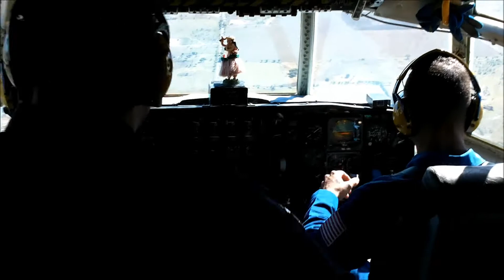Fat Albert Demo - Alliance Airshow 2010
Cockpit and Cargo Bay Teaser Video from Fat Albert!  This is just raw footage that I put together really quickly.  The video was shot in 1080p resolution and will be used for a full video feature at AirshowStuff.com - Check out soon for the full video as well as lots of photos from the Ft. Worth Alliance Airshow!  Sorry about the vibration and shakes...just the nature of the ride!